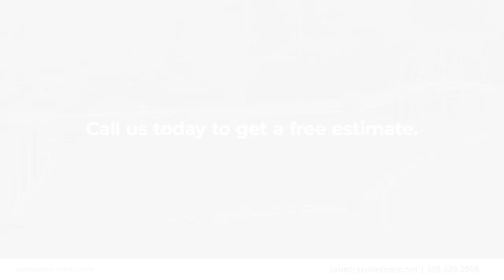Countrywide Fence Center Mount Vernon Washington 98273